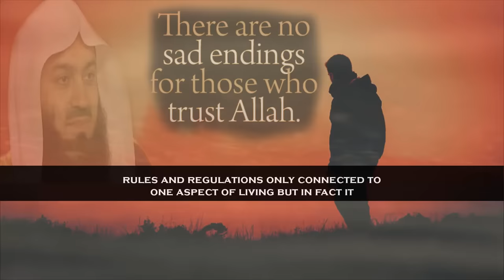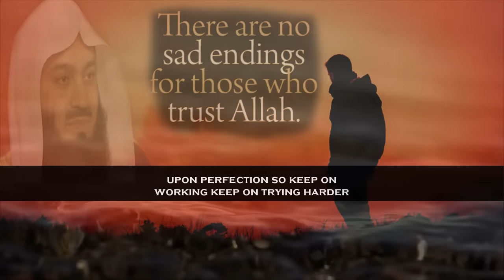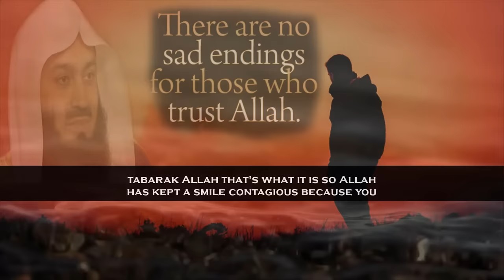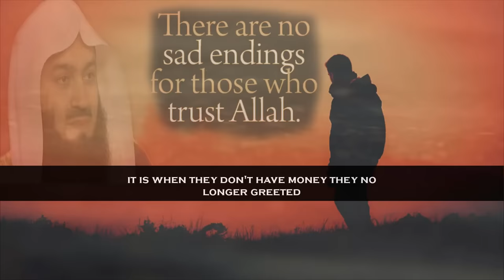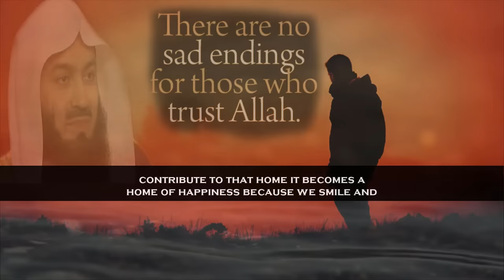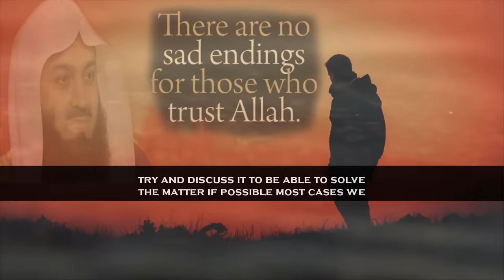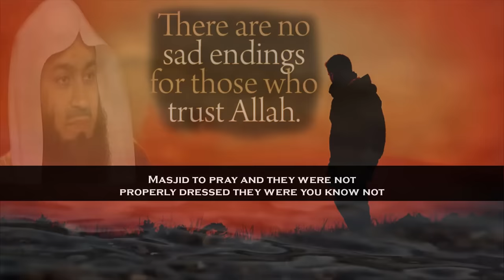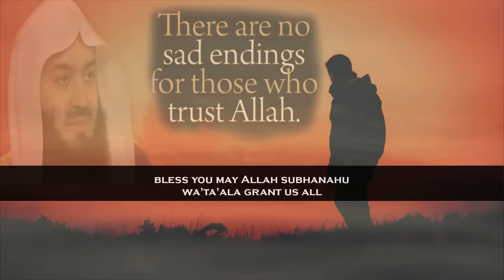How To Get The Real Taste Of Happiness Removing Depression | Mufti Menk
📌In this lecture MuftiMenk highlights the root causes of depression in the materialistic society and how spirituality that devoting to the religious teachings only can remove depression by bringing happiness & serenity in our lives with English subtitle.

He also says that the religion we follow Islam is a way of life. It does not have rules and regulations only connected to one aspect of living but in fact it includes every aspect of living and if we were to live according to Islam we would actually be very happy people.

Mufti Menk Quoted “Many of us are searching for happiness, many of us are searching for contentment; Contentment lies in adopting what the Almighty says we should be adopting; never be selfish when we are selfish we cannot be content. Happiness lies in making others happy.”